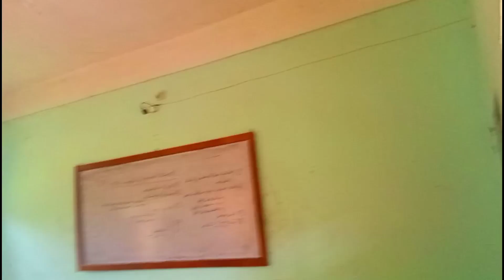FOURTH VLOG -TJMC EDUCATION VS MANAGEMENT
this channel is just for entertaining you all .dont take serious about our channel contents.this channel dosnt have copyright violence.